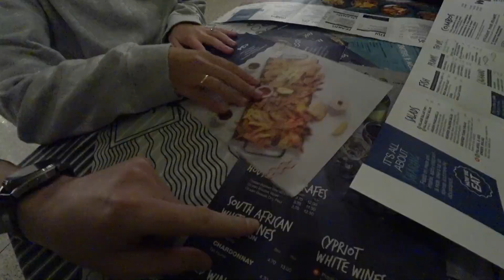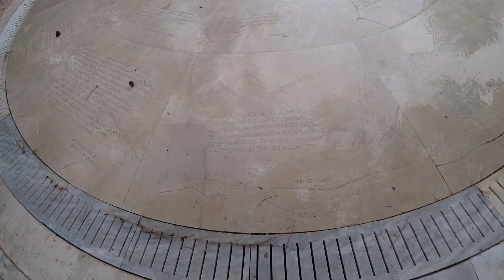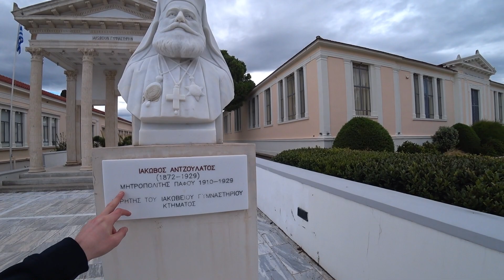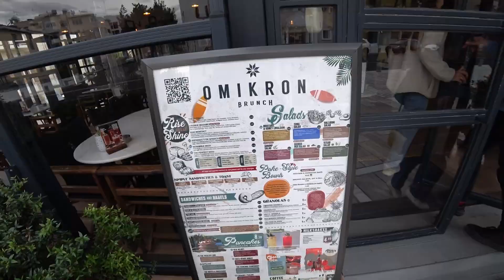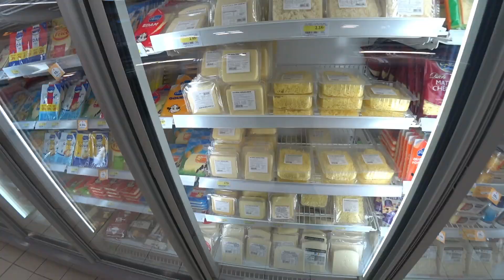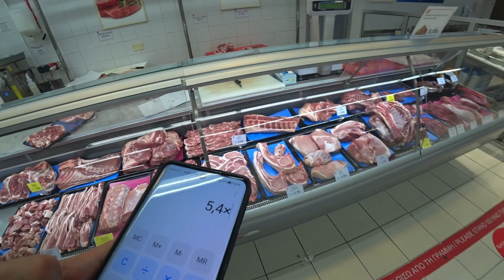Знакомство с Пафосом - Видеоблог | Вторая часть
Утро началось с завтрака в местной кафешке, куда мы добрались на автомобиле. Порции оказались огромными и получился скорее не завтрак, а очень плотный обед. Учимся, теперь заказываем по одной порции на двоих. А после завтрака мы просто целый день гуляли по городу и набережной. Как же всё тут интересно для нас. Увидели много легко читаемых надписей на греческом языке и узнали что он отец нашей кириллицы. Сбились со счету кошек на улицах города и узнали что здесь они не случайно и местные их очень любят. А сколько же тут красивых исторических зданий, думаю отсутствие морозов и материал для строительства облегчают задачу по их сохранению. Ну и конечно же флора острова. Приехав с морозца в -30, радуешься каждой травинке, не говоря уже про диковинные растения и цветы. Вечером полюбовались закатом, лучшим из тех что мы когда-либо видели. А перед сном посетили концерт местной рок-группы.👍